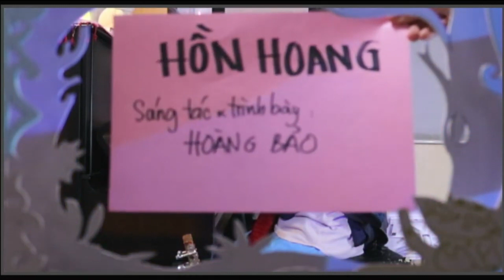Hồn hoang | (Sáng tác: Hoàng Bảo) | Nhạc - truyện "Lo chuyện gì" playlist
♫ Hồn hoang
Sáng tác & biểu diễn: Hoàng Bảo
Trích từ chương III của chuỗi livestream nhạc - truyện "Lo chuyện gì"
(Dự án kết hợp giữa Hiếu Văn Ngư và nghệ sĩ HOÀNG BẢO)
♫ Đây là câu chuyện hư cấu dựa trên cuộc đời tựa như cổ tích của chàng nghệ sĩ thích lang thang đó đây. Cuộc đời của anh ta thú vị đến nỗi nếu câu chuyện này không được kể ra thì sẽ thật đáng tiếc. Người nghệ sĩ mà tôi sắp kể đây rất đặc biệt: anh ta có thể sáng tác, anh ta chơi nhiều loại nhạc cụ để hoà thanh cho những tác phẩm đó, anh ta tự hát ca khúc của mình; chà, anh ta lại còn điển trai nữa. Chuyện phiêu lưu của chàng ta nhiều vô kể, và sau đây là một trong số những chuyện ấy: CUỘC PHIÊU LƯU CỦA CHÀNG NGHỆ SĨ Ở VƯƠNG QUỐC TRIVIA.
♫ Toàn bộ chương trình nhạc - truyện được phát trực tiếp (livestream) trên trang Youtube Hiếu Văn Ngư (Culturafish)
♫ Chuyện được kể lúc 20h00 vào các ngày thứ bảy cách tuần (bán nguyệt san) bắt đầu từ 30/12/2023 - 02/03/2024.
▪️ Chương I (ngày 30/12/2023): Bàn chân ta phải đến nơi xa
▪️ Chương II (ngày 13/01/2024): Muốn biết trắng đen đẹp hay xấu xa
▪️ Chương III (ngày 27/01/2024): Điều đúng không nhất thiết phải phơi bày
▪️ Chương IV và V (ngày 24/02/2024) Người đừng kêu la, người hãy xông pha & Sống cho từng giây sống vui thân này
Về người kể chuyện:
✽ Hoàng Bảo: một nghệ sĩ đa tài đang trong hành trình chơi đùa với mọi lăng kính âm nhạc. Khán giả có thể đã từng biết đến các tác phẩm do Hoàng Bảo sáng tác như “Hoàng hôn”, “Hồn hoang”, “Đã lâu rồi”, “Chuyện nắng”, “Yêu rồi đấy”, “Trái giờ” hoặc ở vai trò hoà âm phối khí như “Chàng trai sơ mi hồng”, “Cầu hôn”, “Sài Gòn đau lòng quá”, “Hôm nay tôi cô đơn quá”, “Đốt”, “Một ngày hay trăm năm”, “Thôi miên”,... Ngoài ra, anh cũng là nghệ sĩ sáng tạo âm nhạc cho triển lãm hoa “Sến sẩm”. Đến với “Lo chuyện gì”, Hoàng Bảo vừa đích thân trình diễn các sáng tác của mình, vừa thực hành các loại hình nghệ thuật khác như thị giác, kể chuyện.

✽ Hiếu Văn Ngư: Được thành lập từ năm 2020, Hiếu Văn Ngư (Cultura Fish) là nhóm nghiên cứu, ứng dụng và sáng tạo văn hoá - nghệ thuật. Với cách tiếp cận đa diện các lĩnh vực như giáo dục, nghệ thuật thị giác, âm nhạc, lịch sử - văn hoá, thể thao, ẩm - thực, biểu diễn,... các hoạt động của Hiếu Văn Ngư thường chạm đến trái tim người tham dự; một số dự án có thể kể như “Hát bội 101”, “Phong hoa ca vịnh”, các chương trình giáo dục theo lối kể chuyện nhập vai. Bên cạnh đó, Hiếu Văn Ngư cũng hợp tác với các đối tác trong và ngoài nước như ICHCAP-UNESCO, British Council Vietnam, Asian Youth Theatre Festival (AYTF).
Các thành viên Hiếu Văn Ngư góp sức ở “Lo chuyện gì” gồm có Josh Trombley, Võ Trung Hậu, Lục Phạm Quỳnh Nhi, Hà Thúc Đức Tùng, Tạ Ngọc Uyên Phương.